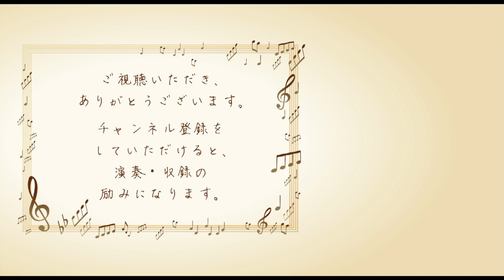また君に恋してる｜女声三部合唱｜ピアノ伴奏｜歌詞付き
【楽曲情報】「また君に恋してる」(ピアノ伴奏)女声3部合唱
楽曲アーティスト：ビリー・バンバン／坂本冬美
作詞：松井五郎
作曲：森　正明
編曲：野呂芳文
使用楽譜：女声三部合唱で/「また君に恋してる」「ハナミズキ」｜ドレミ楽譜出版社｜ISBN：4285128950
【演奏・収録情報】
ピアノ：河合楽器製作所　SK-3 (Shigeru KAWAI)
演奏撮影：SONY HDR-CX470
録音：ZOOM H4N Pro + RODE NT-5 Match Pair
編集：Final Cut Pro X 10.4(MacOS X Sierra 10.12.6)